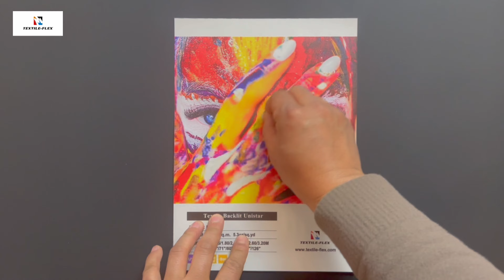Solvent Printing Tent Fabric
Solvent Printing Tent Fabric is a 180gsm woven polyester fabric printable with solvent, eco-solvent, UV and Latex inks, providing vibrant, intense glow, eye catching colors. The PA coated fabric is water resistant with lotus effect. Solvent Printing Tent Fabric is very soft and wrinkle-resistant, recovering quickly after folding and bend.  With 300D tear resistant woven constructin, Solvent Printing Tent Fabric has strong tear strengh for outdoor applications. The coated tent fabric can be cut by conventional tools without fraying.